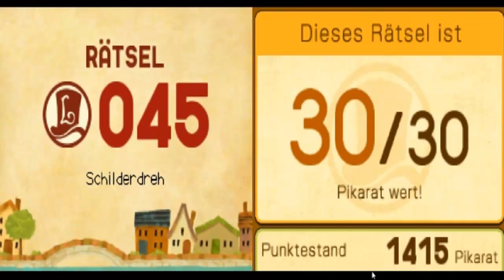Lets Play Together - Professor Layton und der Ruf des Phantoms [Teil 31]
Am Fluss vorbei, gelangen wir zum Staudamm und von dort zum Eingang der Villa Barde. Natürlich sind auch auf dem Weg dorthin, überall Rätsel versteckt.